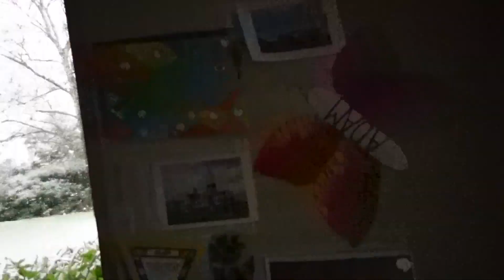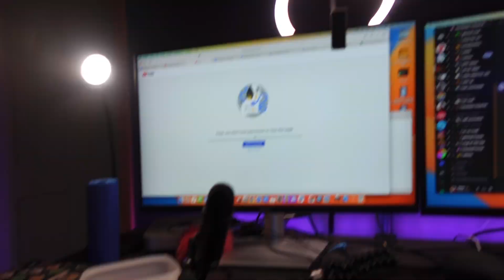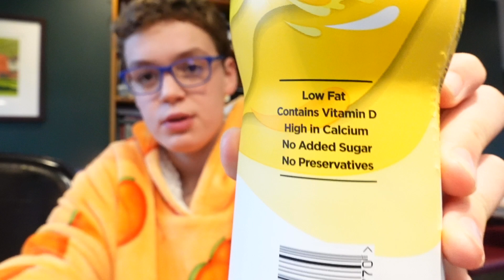SNOW DAY! + A Day In The Life Of Adam!!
I’m Adam, I upload 2 vlogs per week where I vlog my life and bring you guys along on vacations, exciting projects and a regular day in the life! This is a family friendly channel with NO cursing.